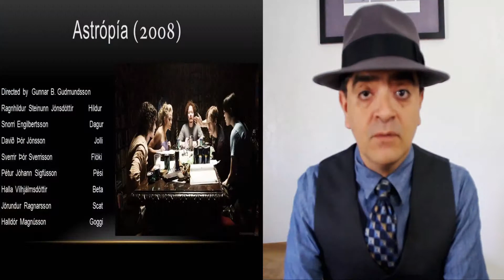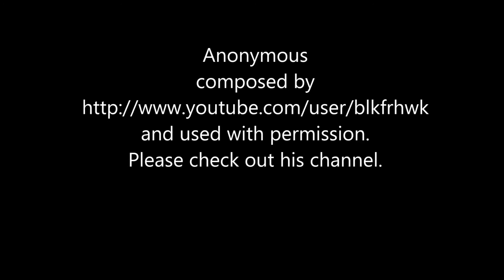Romantic comedy set in the comic book and role playing game shop. An Astrópía (2007) review.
My Astrópía  (2007) movie review. This romantic comedy stars Ragnhildur Steinunn Jónsdóttir, Snorri Engilbertsson, Davíð Þór Jónsson, Halla Vilhjálmsdóttir, and Jörundur Ragnarsson. Alternately titled Dorks and Damself, it was directed by Gunnar B. Gudmundsson. This romantic comedy takes place in a store that specializes in comics, anime, and role-playing games. It explores a lot of stereotypes and truisms in these fan communities. It also explores how an outsider initially enters these genres.